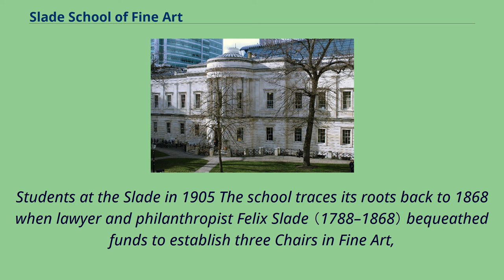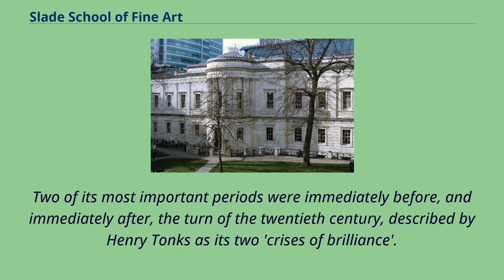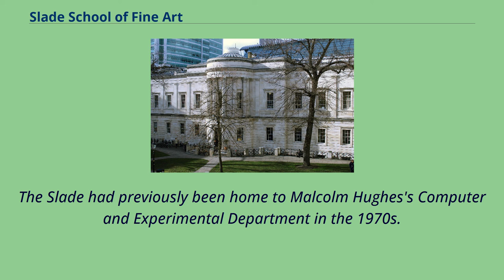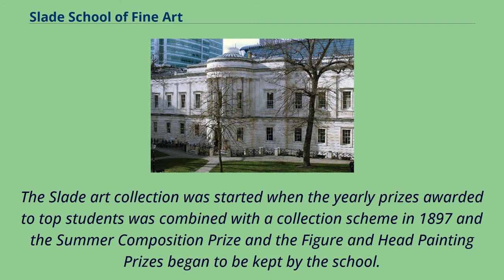Slade School of Fine Art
The UCL Slade School of Fine Art （informally The Slade） is the art school of University College London （UCL） and is based in London, England.
It has been ranked as the UK's top art and design educational institution.
The school is organised as a department of UCL's Faculty of Arts and Humanities.
Students at the Slade in 1905 The school traces its roots back to 1868 when lawyer and philanthropist Felix Slade （1788–1868） bequeathed funds to establish three Chairs in Fine Art,
to be based at Oxford University, Cambridge University and University College London, where six studentships were endowed.
Distinguished past teachers include Henry Tonks, Wilson Steer, Randolph Schwabe, William Coldstream, Andrew Forge, Lucian Freud, Phyllida Barlow, John Hilliard, Bruce McLean, Alfred Gerrard.
Edward Allington was Professor of Fine Art and Head of Graduate Sculpture until his death in 2017.
Two of its most important periods were immediately before, and immediately after, the turn of the twentieth century, described by Henry Tonks as its two 'crises of brilliance'.
The first included the students Augustus John, William Orpen and Percy Wyndham Lewis; the second – which has been chronicled in David Boyd Haycock's
A Crisis of Brilliance: Five Young British Artists and the Great War （Old Street Publishing, 2009） – included the students Dora Carrington,
Mark Gertler, Paul Nash, C.R.W. Nevinson and Stanley Spencer.
Another cherished period followed the Second World War, under the directorship of William Coldstream, who brought in Lucian Freud to teach, and whose students included Paula Rego, Michael Andrews, and the filmmaker Lorenza Mazzetti.
Coldstream was responsible for the ...